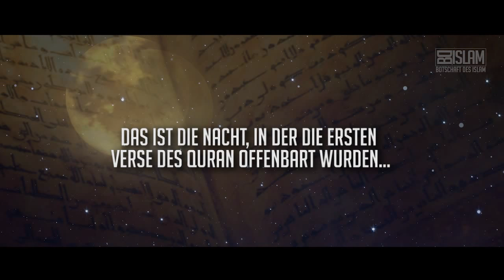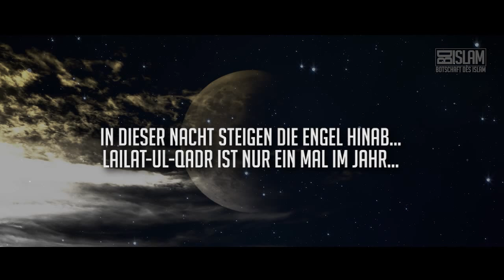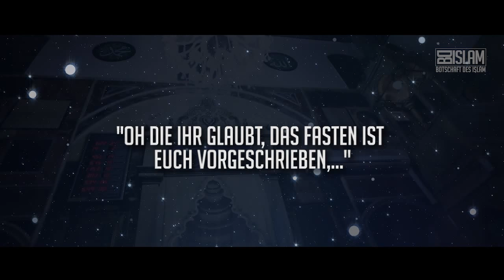Ramadan Karim ᴴᴰ ┇ Ramadan Serie EP#5┇ BDI